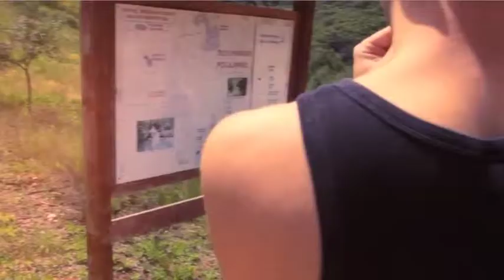Navarino Challenge 2013: Dean Karnazes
Messinia and Arcadia, two Greek regions in the Peloponnese with a rich cultural heritage, will be hosting the "Navarino Challenge" marathon on 18th to 20th October 2013, led by the Greek-American ultramarathon runner Dean Karnazes.
This is the first marathon which aims to raise awareness of the issue of childhood obesity and the benefits of the Mediterranean diet. Runners of all ages will have the opportunity to learn about and take part in the race to support this cause.